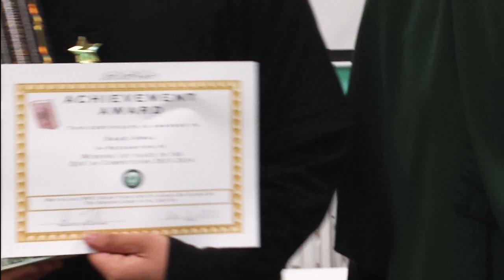jetstream Quran competition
This video is about  Quran competition prizes given to our students